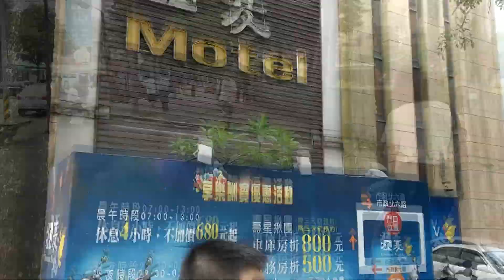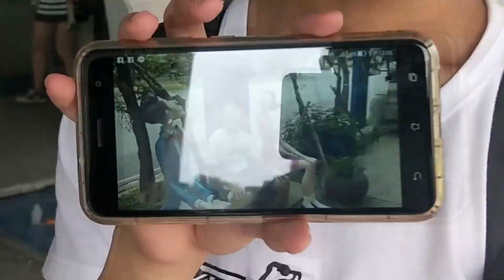【四劍客】200訂閱回饋正式版！歌劇院景點帶你走一圈！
大家好～我們是四劍客！
我們是一群熱愛拍影片的台中高中生～～
偶爾會拍拍Vlog,開箱,還有一些MV的翻拍影片～～～

                           上一部影片

   中一中巷子美食！！學生族荷包的福音—藍獸亓！

《生活LIFE#011》
200訂閱回饋終於登場啦！從8月中拖到現在3個月了，真的很抱歉~~中間連300訂閱和400訂閱都過了呢！這次因為錄影格式的關係，畫面可能會有一點模糊，都我們還是盡量將最好的呈現給大家！也希望這個MV COVER混《Taichung我的主場》只是我們的首部曲，接下來希望還能有下一集，而且會更精進！